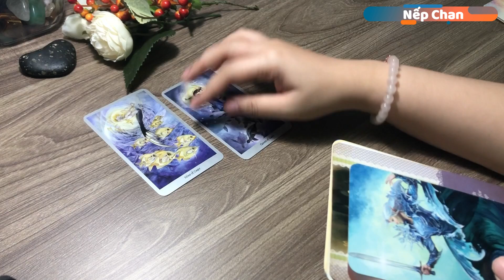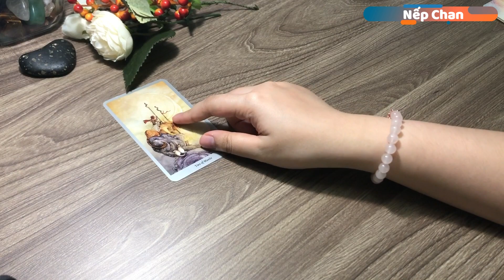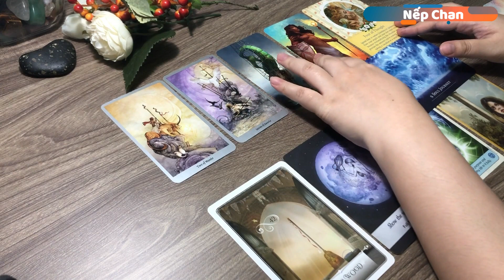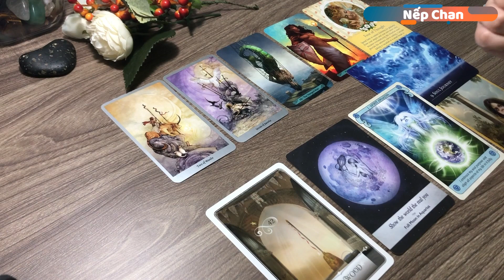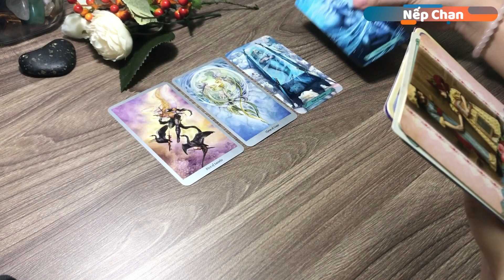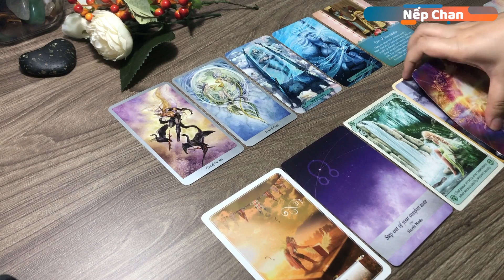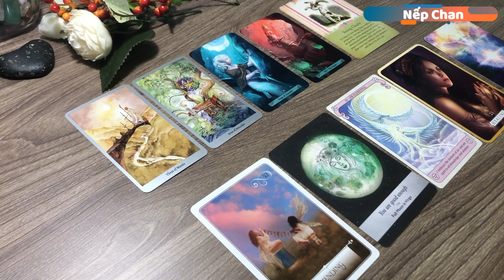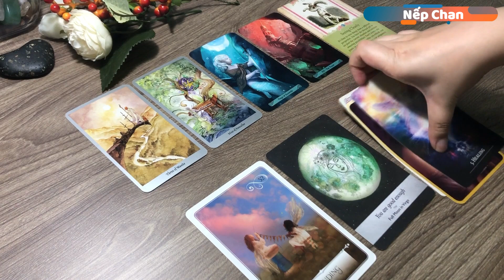Chọn một tụ bài 🌙 Thông điệp từ giấc mơ | Nếp Chan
🔮 Đối với các trải bài chung thì các bạn hãy đón nhận một cách cởi mở. Nếu có điểm nào không thích hợp thì đó có thể là câu chuyện của người khác. Đừng đưa ra quyết định quan trọng nào dựa trên các trải bài chung. Thời điểm các bạn xem trải bài luôn là thời điểm thích hợp nhất để đón nhận thông điệp được mang đến, nên không cần lo lắng về vấn đề này nhé.

🔮 Timestamp:
Chia sẻ về trải bài: Từ đầu
Chọn tụ: 05:58
Tụ 1: 06:47
Tụ 2: 14:43
Tụ 3: 22:05
Tụ 4: 29:33